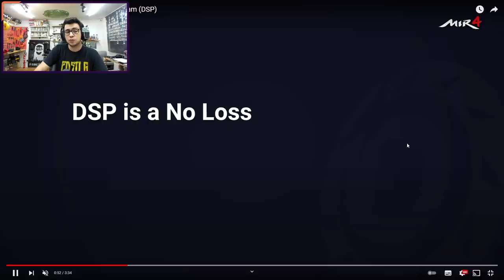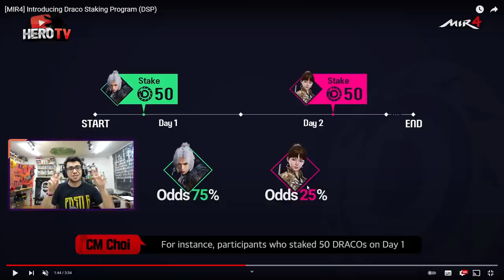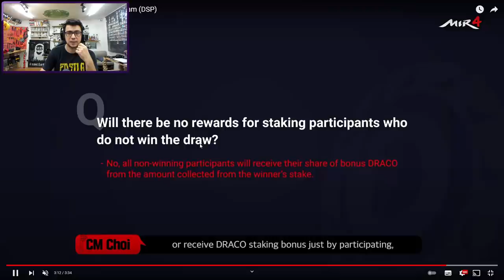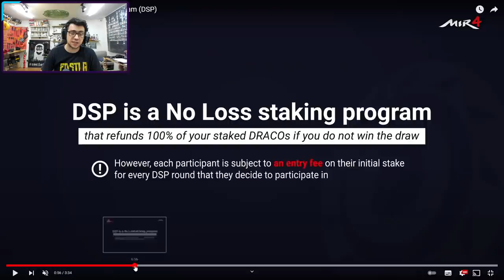MIR4 - Tudo sobre STAKING DSP (como render seus Dracos, e ganhar itens épicos e lendários)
Salve rapaziada, fmza?

Hoje vamos trocar uma idea sobre o DSP, programa de Staking do MIR4 (Draco Staking Program), que vem quentíssimo ai! Fica por dentro que isso vai empactar muuuito no jogo!

Fuii

//ME MANDA UM SALVE LÁ!

CASO AINDA NÃO TENHA VISTO

00:00 – Introdução
01:12 – Como vai funcionar o staking? (vendo o vídeo e fazendo comentários)
08:01 – Opinião sobre o staking
15:18 - Fim